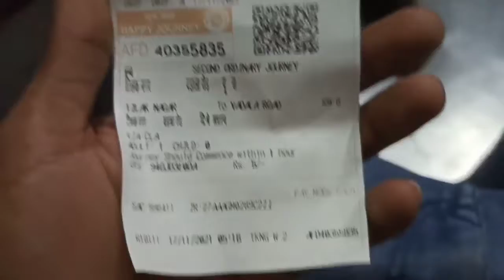मम्मी गईं गांव 🛖 , पर फिर भी चालू है, इन सबकी मस्ती 😂| Daily Life Vlog | V65✓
~ 'Hit' the Bell 🔔 Icon to get the Updates of our New Videos at Right Time